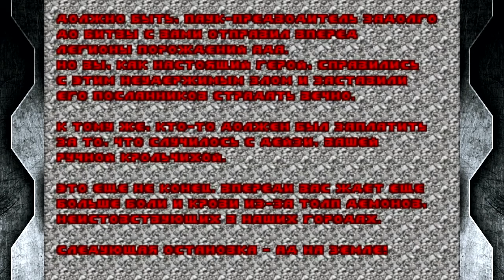Let's Play Doom - Часть 7: Эндшпиль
Пред-пред-последний бой, он трудный самый.